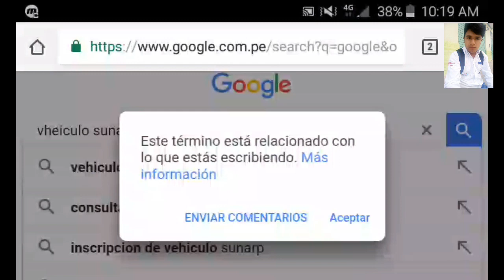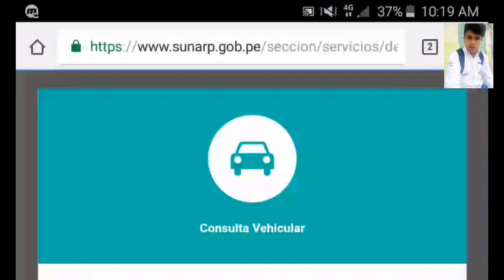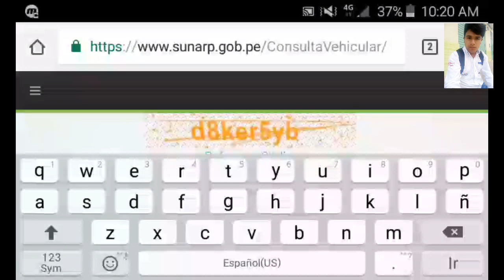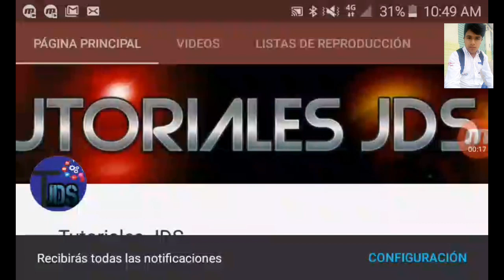Consulta de datos del propietario del vehículo es sunarp 2018 🚐 🚐 🚎 🚎 🚎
consulta de vehiculo Sunarp,
consulta de vehículos Sunarp,
consulta placa de vehiculo Sunarp,
consulta de vehiculo en Sunarp,
consulta de vehiculos en sunarp – gratis por internet,
consulta de vehiculos en la Sunarp,
consulta de vehiculos por placa Sunarp,
sunarp consulta de vehiculos por nombre,